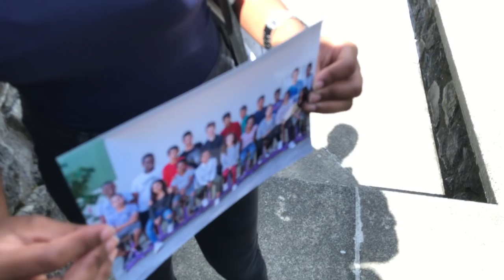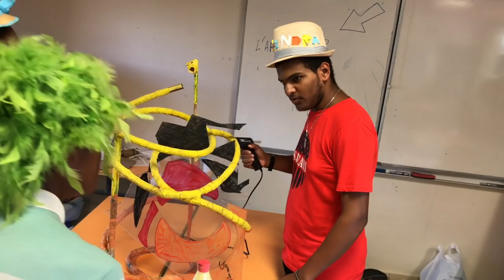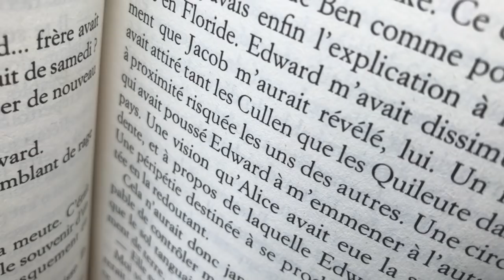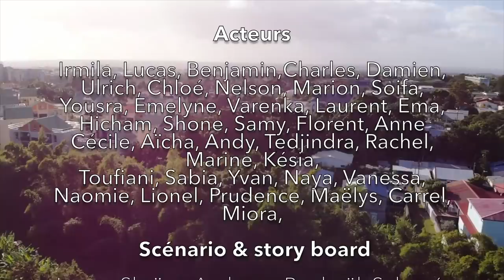Collège Chemin Morin : Karibou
Ce projet a mobilisé plus de cent élèves du Collège Chemin Morin, de Saint-André. Le noyau dur composé d’une vingtaine d’élèves s’est chargé tout au long de l’année de la réalisation du scénario, du story board et du tournage. Le film a été tourné uniquement avec des tablettes et des smartphones. Toi aussi, tu peux réaliser ton propre film !

Suivez nous !!!